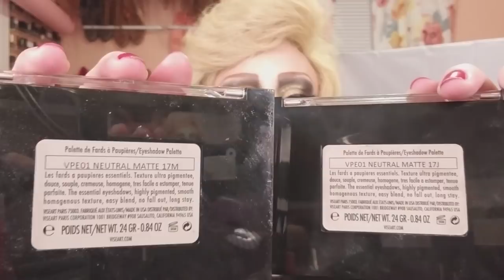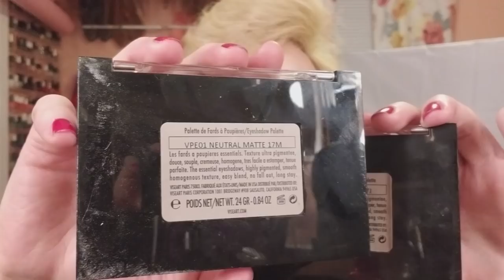WHAT HAPPENED TO YOUR FACE?! — 14. Post-Karaoke Shine: WIN/Eyeshadow: FAIL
WHAT WAS ON MY FACE:
Shea Moisture Primer
Lorac Pore-Fessional Primer
Kryolan TV Paint Stick in Tawnshee & TV White
NARS Soft Velvet Loose Powder in Snow
RCMA No-Color Powder
LunatiCK Cosmetic Labs Contour Palette Vol. 1
NYX Slide-on Eye Pencil in Glitzy Gold
Stila Magnificent Metals Liquid Glitter in Gold Goddess
Viseart Neutral Matte Eyeshadow Palette (batch 17-J)
IT Cosmetics No-Tug Waterproof Gel Eyeliner in Black
Physicians Formula Eye-Booster Liquid Eyeliner in Ultra Black
Coloured Raine Liquid Lipstick in Cherry Blossom

Welcome to Episode 14 of "What Happened to Your Face!?"

In this series I will showcase a look that I actually wore out and about, testing my makeup's tolerance to the intense stresses of the drag queen lifestyle (read: sweat, booze and tears), and reporting back to you on how well it wore.

Today's look—red lip/gold lid—was worn at my regular gig, hosting karaoke at Good Friends Bar in New Orleans, LA (every Tuesday night).

Enjoy, and let me know about your most extreme makeup-wearing experience.

xoxo KC

FOLLOW @kimberlyclarkofficial on Instagram.

SEND ME STUFF:
Kimberly Clark
5208 Magazine Street #213
New Orleans, LA, USA 70115